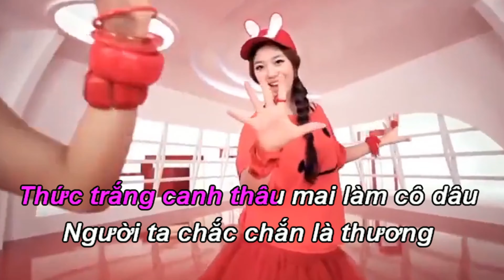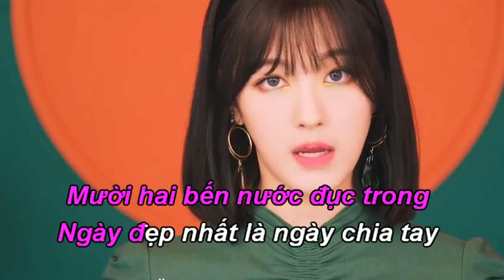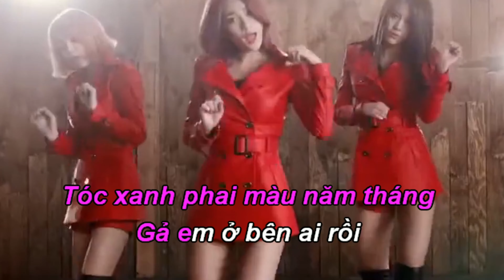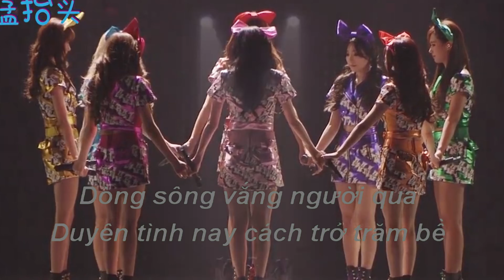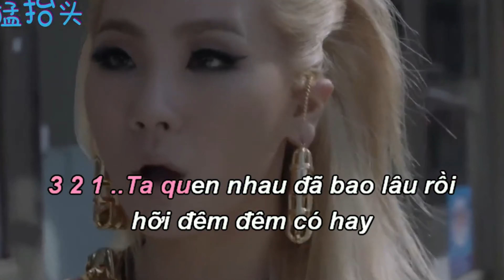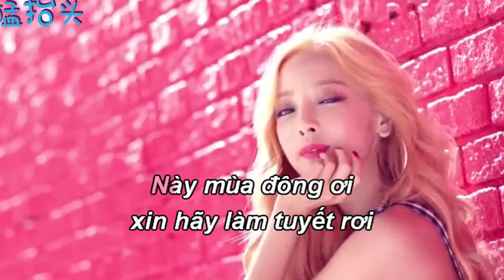KARAOKE LK REMIX SAO TRỜI LÀM GIÓ , NƠI TÌNH YÊU BẮT ĐẦU